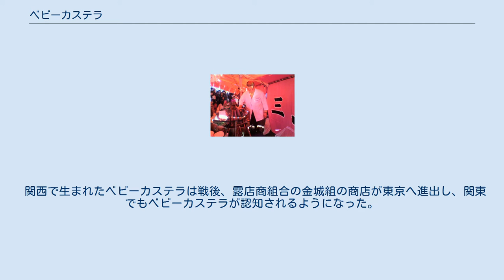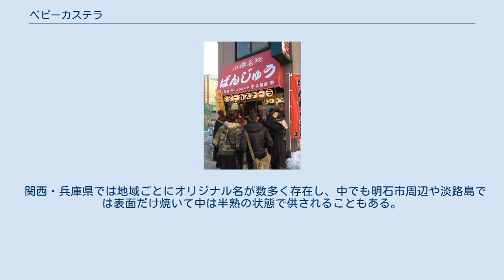ベビーカステラ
天狗堂のベビーカステラ ベビーカステラとは、ホットケーキ・カステラのような生地を球状に焼いたもので、いわゆる粉ものの一種である。
専用の機械を使って、楕円状の型に生地を流し込みふたをして数回反転して焼く。
祭りの的屋や縁日でよく売られ、家庭ではたこ焼き器を使用して作られる事もある。
人形焼の餡無し「カステラ焼き」と同様で、餡を入れない物が主流となっている。
なお、形状の似る駄菓子の「鈴カステラ」とは別物である。
 1918年に関西地方の露天組合である金城組（現在の三島屋）が売り出したものが、ベビーカステラの発祥とされている。
 関西で生まれたベビーカステラは戦後、露店商組合の金城組の商店が東京へ進出し、関東でもベビーカステラが認知されるようになった。
一方、粉物文化のない東北地方ではベビーカステラよりもまんじゅうなどで馴染みがある大判焼きの方が主流なため、現在でもベビーカステラ自体を知らない人が多くいる。
 関西・兵庫県では地域ごとにオリジナル名が数多く存在し、中でも明石市周辺や淡路島では表面だけ焼いて中は半熟の状態で供されることもある。
他に、三重県ではピーピー焼き、東京ケーキ、チンチン焼、松露焼き、福玉焼き、玉子焼き、ピンス焼き、コンチネンタルカステラ、ドラちゃんカステラなど、非常に多くの名称が存在する。
移動販売によるFCなど、販売店の形態も様々である。
 老舗「三島屋」の大将 「三島屋」のベビーカステラの屋台 正福屋 小樽本店